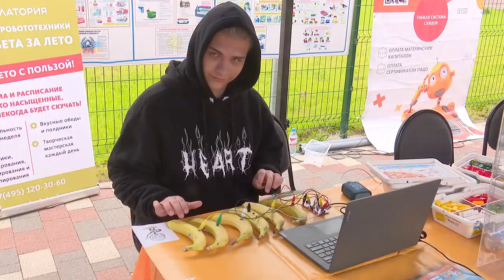Благотворительный забег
Благотворительный забег «Я бегу – ребенку помогу!», приуроченный к международному Дню защиты детей, состоялся в Одинцовском округе. Спортивное мероприятие организовали с целью собрать средства для помощи детям-инвалидам.